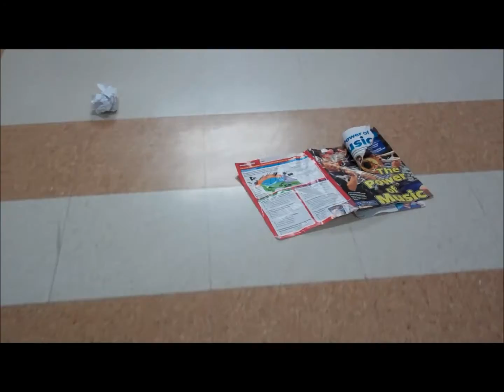The Monster Trash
Watch the "Monster Trash" form as he makes his way around our school picking up recyclable materials and taking them to their proper place---the recycling bin.

Created by the Bellwood-Antis Middle School Tech Club for the Intermunicipal Relations Committee's (IRC) Recycling Video Competition.